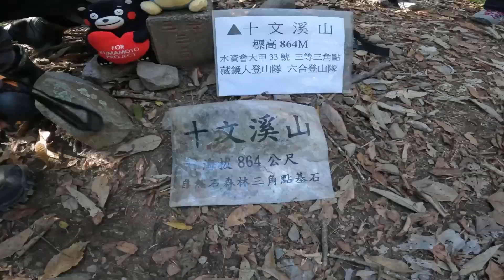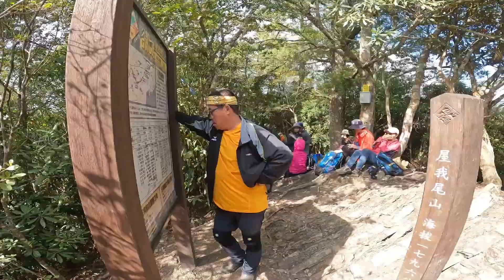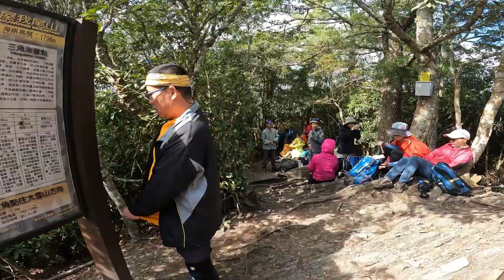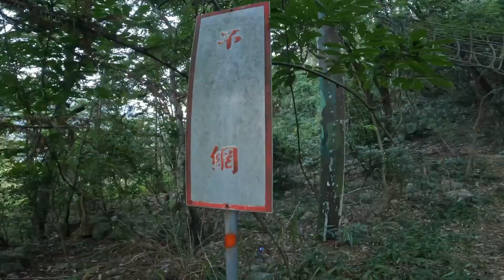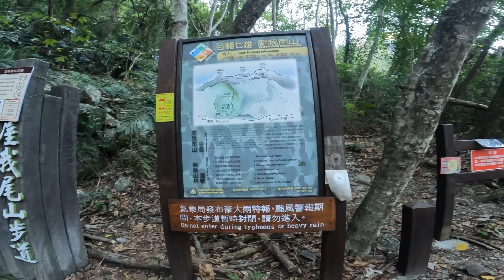屋我尾山⛰️十文溪山⛰️2021/11/15麗陽登山口原路來回￼